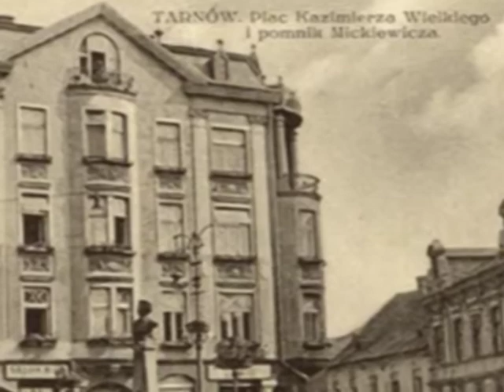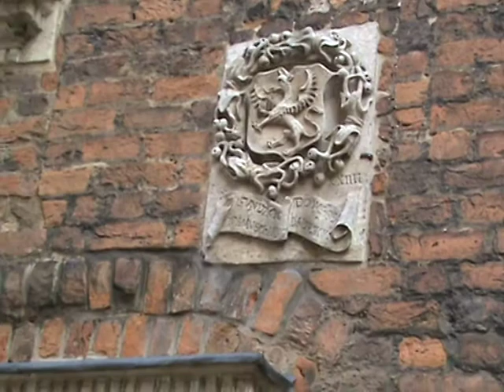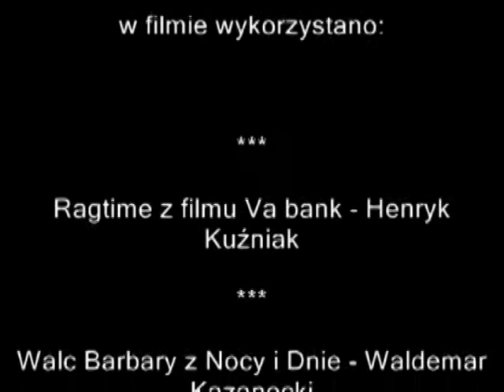Tarnów - "I love you baby" cz.1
Tarnów wczoraj i dziś - część I.